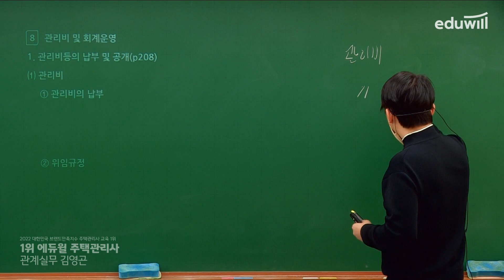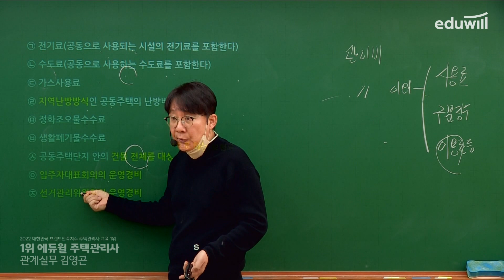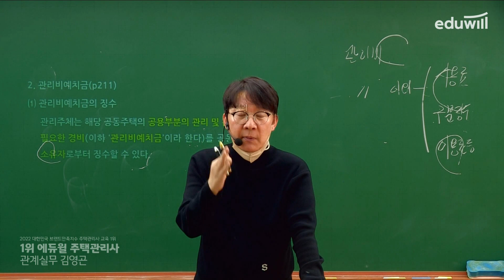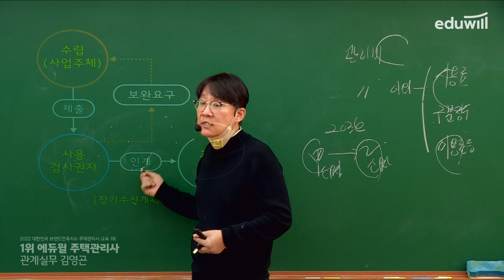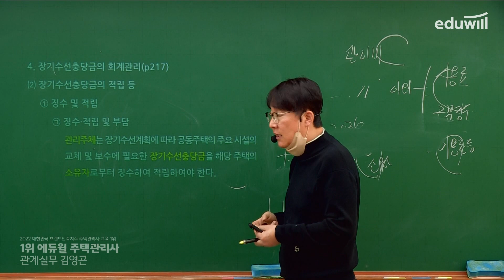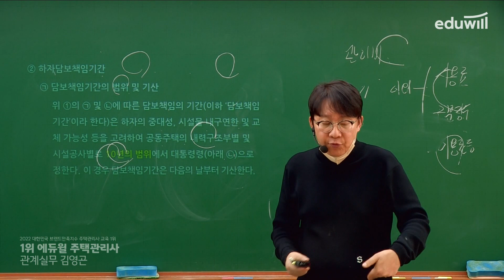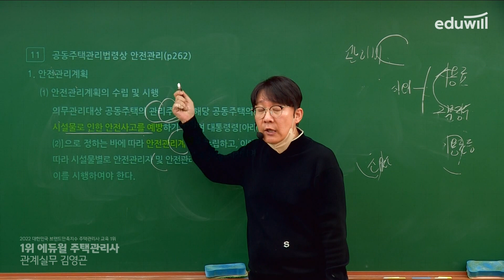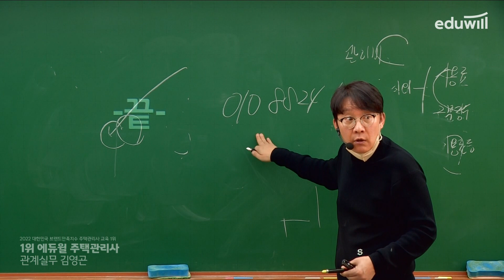11강 관리비｜2023 주택관리사 관리실무 기초이론 유료강의 무료공개｜제 26회 주택관리사 시험 대비｜에듀윌 김영곤 합격강의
2023 에듀윌 주택관리사 유료강의 유튜브 공개♥

- 회계원리 : 에듀윌 윤재옥 교수님
- 시설개론 : 에듀윌 신명 교수님
- 민법 : 에듀윌 신의영 교수님
- 주택관리 : 에듀윌 윤동섭 교수님
- 공동주택 : 에듀윌 김영곤 교수님